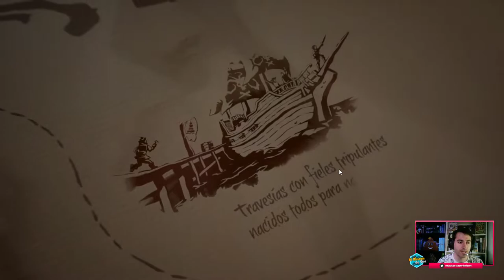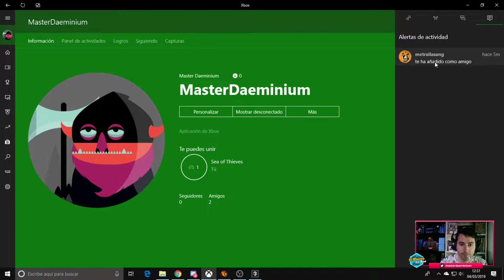MARES TROPICALES |#1| SEA OF THIEVES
Nos adentramos en nuestra primera aventura en Sea of Thieves junto con Metralla. Vamos a investigar nuestras primeras islas y a dar una vuelta con el barco. Vídeo un poco largo pero que resume lo que vamos a tener que ir consiguiendo. Así que espero que os guste!